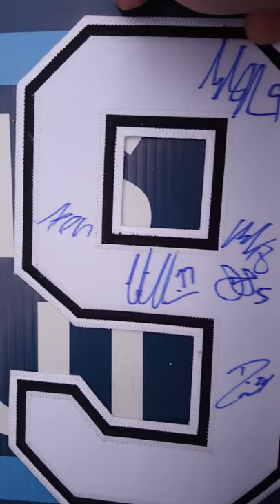Slater Koekkoek signs a 2019 Tampa Bay Lightning jersey number for DAGR Sportscards and Collectibles